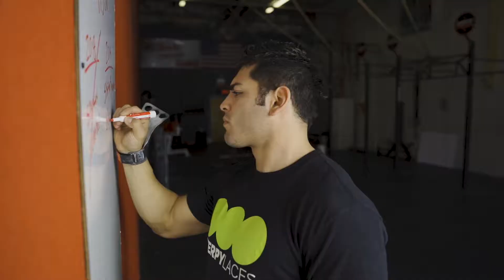Vision - Isaiah Vidal, Pro OCR Athlete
Caterpy Laces are performance no tie shoelaces with elastic bumps that provide adjustable tension between eyelets. They are designed to enhance a broad range of shoes. Although Caterpy Laces are designed for athletic wear, the product is popular among other markets including kids, elderly, medical and special needs.

CaterpyLaces.com